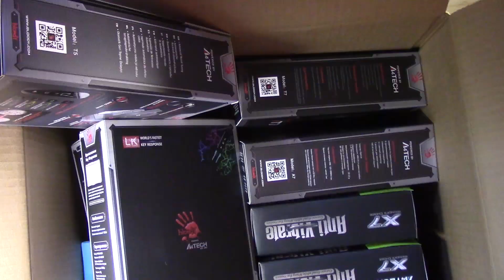Портативная bluetooth-колонка Qumo X2 BT0002 Обзор и тест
Моя группа по квадрикам буду рад вас всех там видеть.